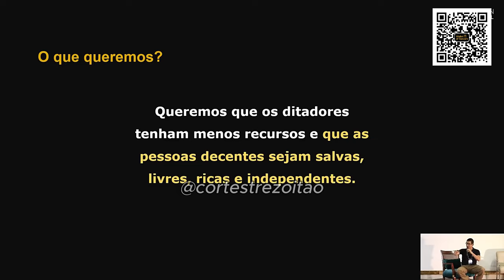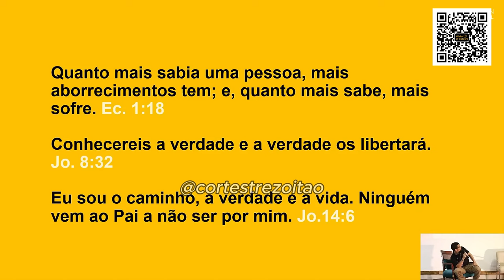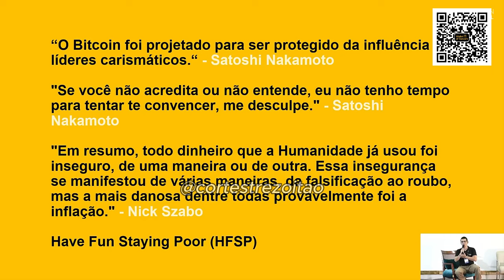NÃO CONFIEM NO TREZOITÃO!